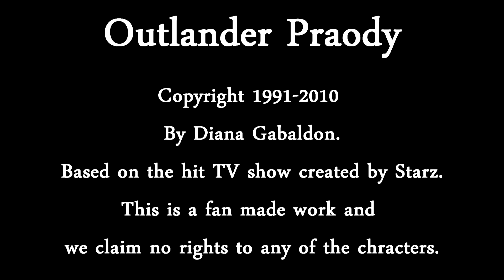Outlander Trailer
Outlander Parody Trailer.  Parody will be out in early August.  A fan take on Outlander, if Klaire with a K came from the 2017 instead of the 40's.  What challenges would we face in transported back in time to the 18th century.  Come with us on this fun take on our favorite TV show remade by fans.